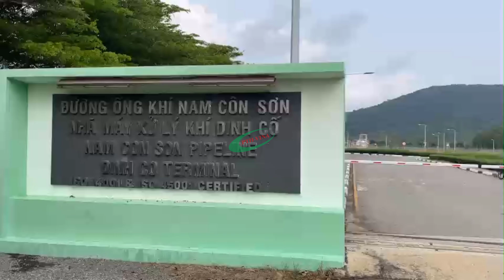Lắp đặt barrier DEA 6s tại nhà máy xử lý khí NAM Côn Sơn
Lắp đặt 2 barrier DEA 6s tại nhà máy xử lý khí NAM Côn Sơn

Địa chỉ: DT44A, An Ngãi, Long Điền, BR VŨNG TÀU

🏢 CÔNG TY TNHH GIẢI PHÁP VÀ THIẾT BỊ PTH VINA

🗺️ Địa chỉ: 55/1/11 Cây Keo, Phường Tam Phú, Tp. Thủ đức, Tp. Hồ Chí Minh

☎️ Di động: 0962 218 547

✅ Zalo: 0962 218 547